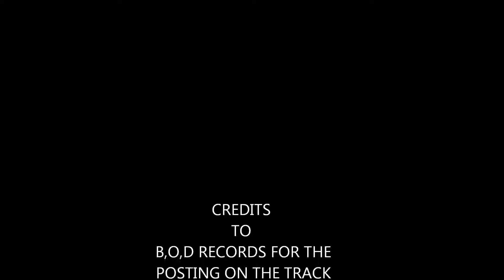TO THE DIRT Big West Lar9Ball & Mac'a Mill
CASH GANG JUST POSTING SOME REAL SHYT
NO DISRESPECT BUT I HAD TO LEAK THIS TRACK LOL